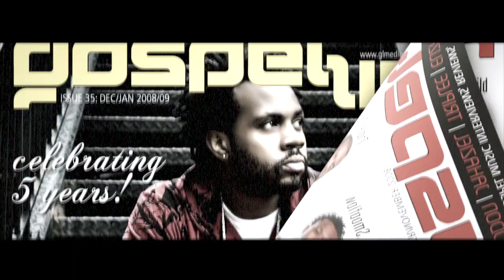Roger Moore Vlog #39 - Not good enuff for me to share?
Roger Moore the visionary for GL360 shares on Not good enuff for me to share?